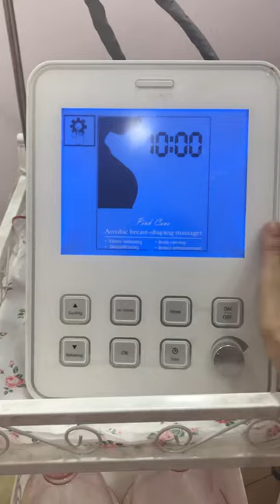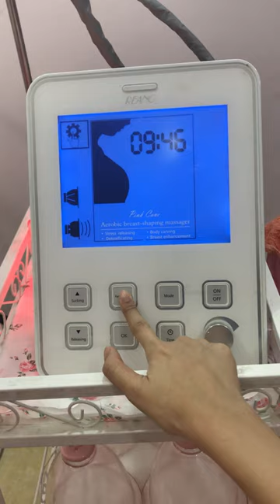HD-Breast Care machine (pregnancy & breastfeeding mode)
HD-Pink Ribbon Vietnam-Professional Breast Care machine-pregnancy & breastfeeding mode setting demonstration)